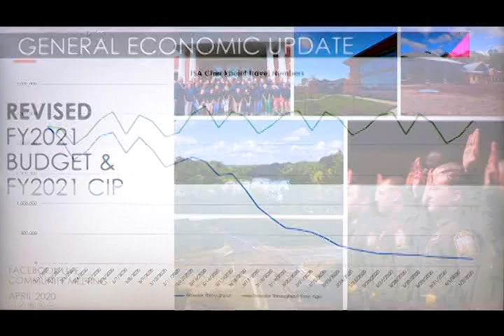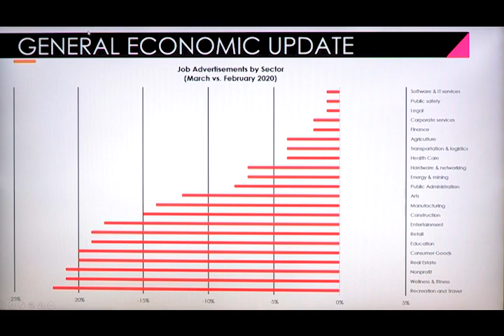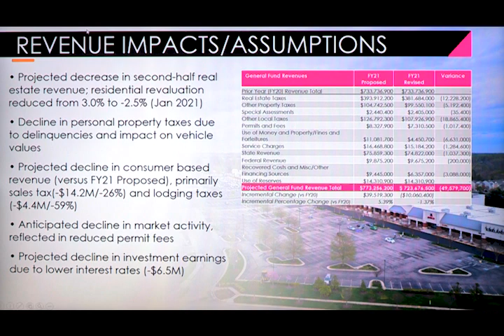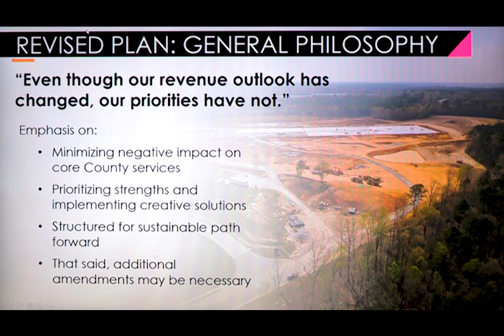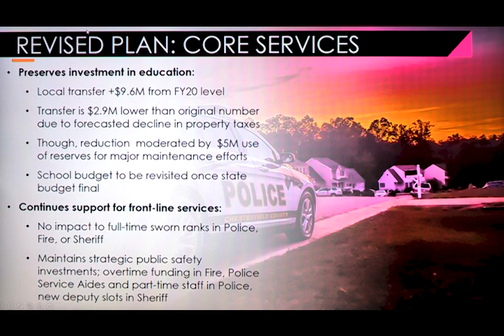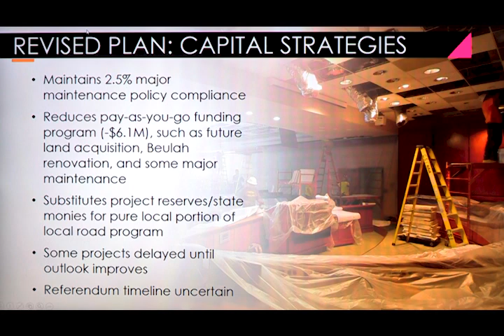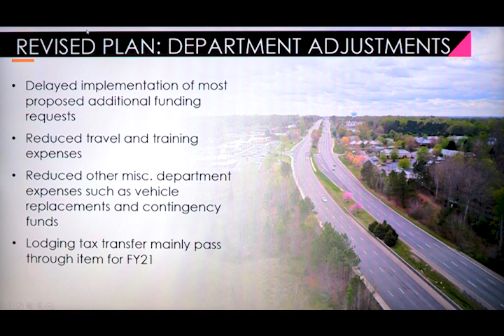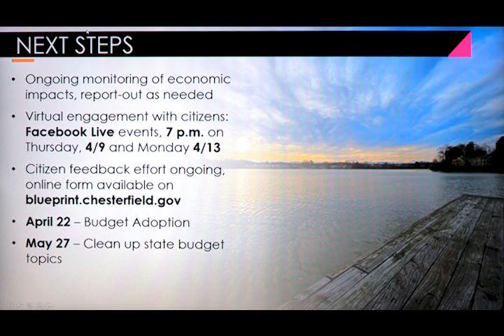Virtual Budget Community Meeting 4/9/2020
This virtual community meeting was held on Thursday, April 9, 2020 to explain the revised FY2021 budget due to the COVID-19 outbreak.